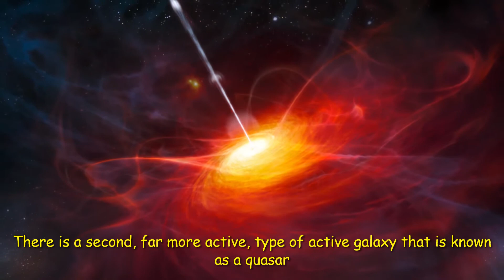Hubble Spots a Galactic Powerhouse